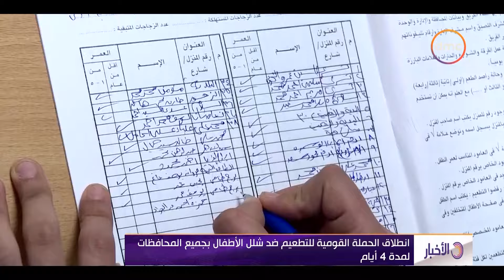نشرة الأخبار - حلقة الأحد مع ( إيمان عبد الباقي ) 16/2/2020 - الحلقة كاملة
"نشرة أخبار dmc يقدمها كل من إيمان عبد الباقي ودينا الوكيل ودينا عصمت ومحمود السعيد وهيثم سعودى وتنقل صورة واقعية متكاملة أول بأول للأحداث الجارية وتهتم بكل ما يتعلق بالشأن المحلى والعالمى، تذاع يومياً فى تمام الساعة 12:00 ظهراً ماعدا الجمعة فى تمام الساعة 1:00 ظهراً